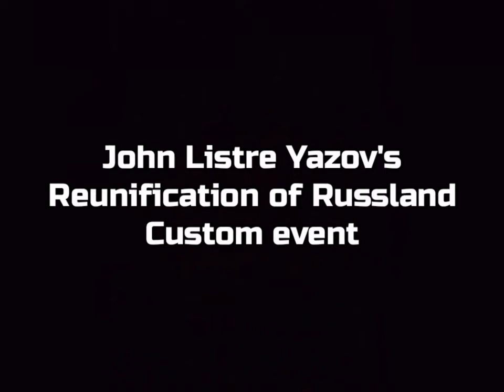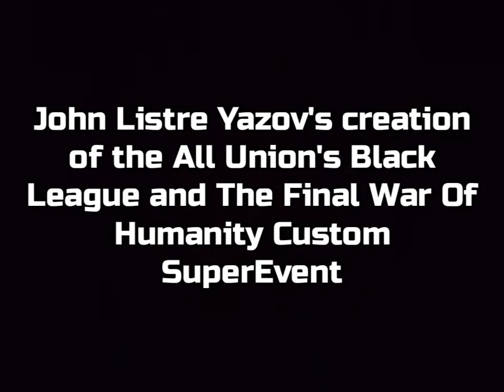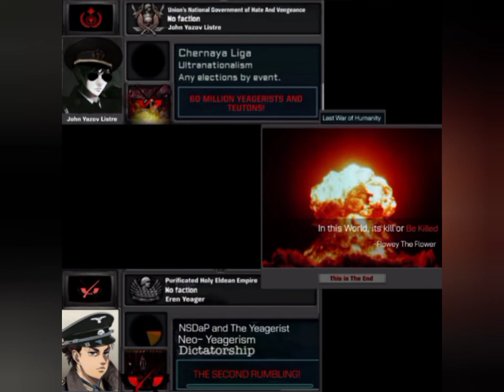[The New Era: Last Days of Eldea] Eren Yeager And John Listre Yazov Custom SuperEvents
kinda based if you ask me